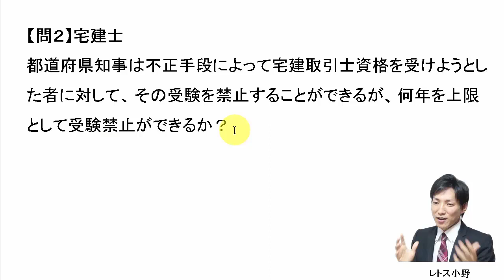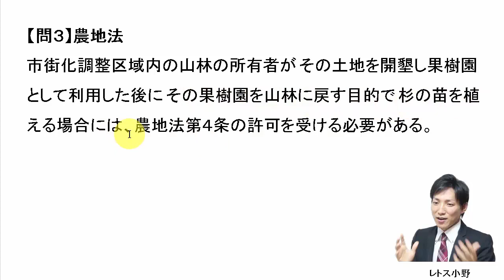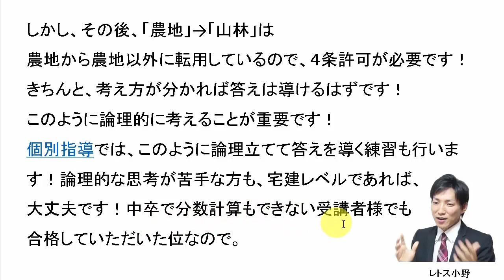【宅建過去問】12月17日の３問【レトス小野】宅建過去問解説